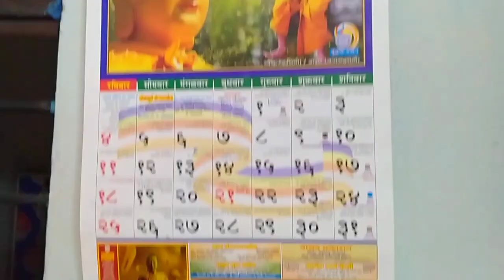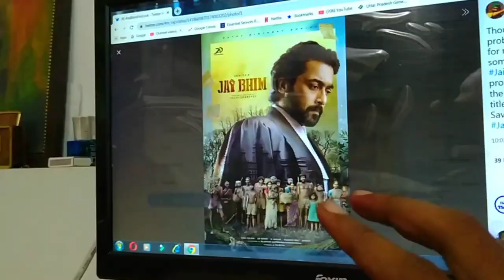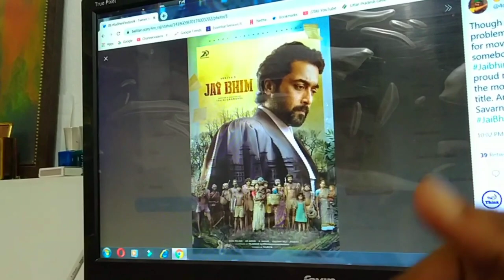Jai Bhim Movie & Sarpatta Parambarai Movie Se Proud Feel Hoga😊💪 | Bahujan Reaction | Vlogger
Missionary Parag

The Think